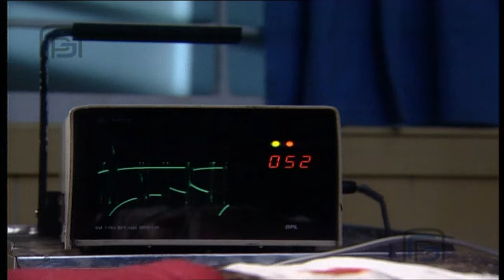My freedom came at a cost even after my death | Crime | Horror | Latest Tv Serial In English#GEANT